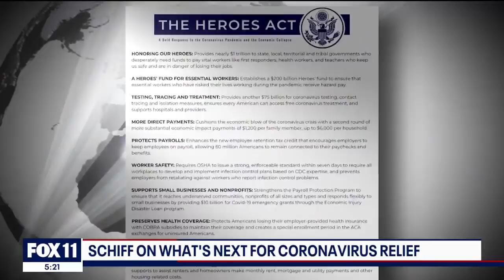Rep. Schiff on Fox 11: Local Organizations are Stepping up to Deliver to Food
On Monday, May 18, 2020, Fox 11 Los Angeles’ Elex Michaleson joined Rep. Adam Schiff (D-Burbank) as he volunteered with local nonprofit Project Angel Food to deliver food to Angelenos in need. Schiff also discussed the Heroes Act, passed in the House on Friday, to provide additional stimulus checks, extend unemployment benefits, provide rental assistance, provide hazard pay to frontline workers, and more.